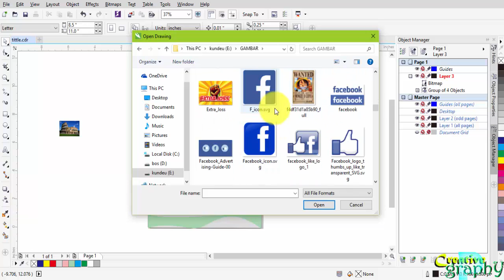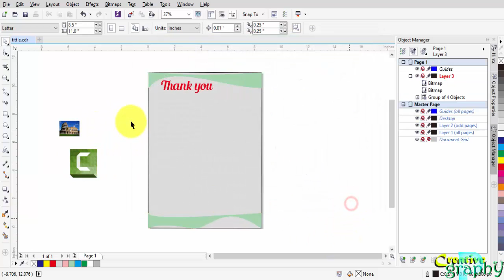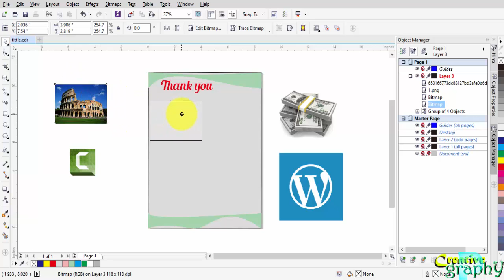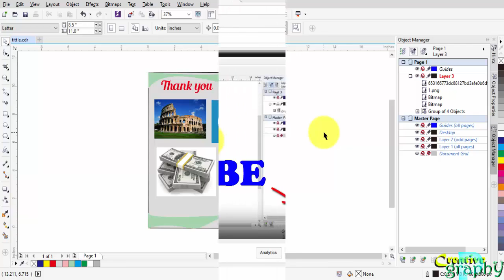technique insert image - corel draw tutorial for beginner (31)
technique insert image - coreldraw tutorial for beginner